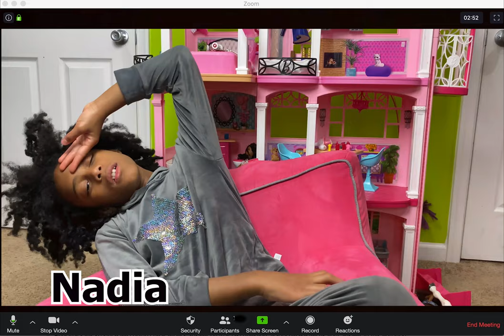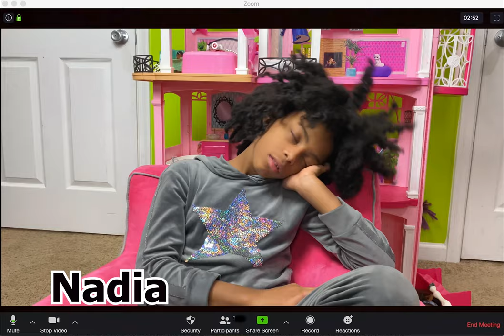How to Sneak OUT of Quarantine Zoom Class!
Are you in quarantine Zoom class? Nadia and Nigel are showing you how to sneak OUT of Zoom class. Which way is your favorite?

👍Join us for kid friendly and family friendly fun! We are sister brother and love to do kid skits, mini-series and showcase toys in fun ways.